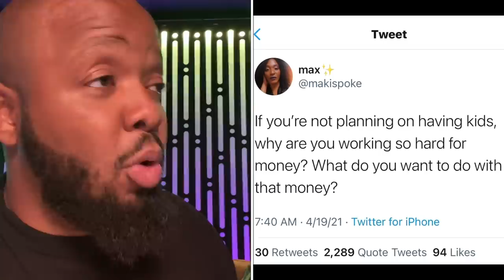If you aren't planning on having kids why are you working so hard?